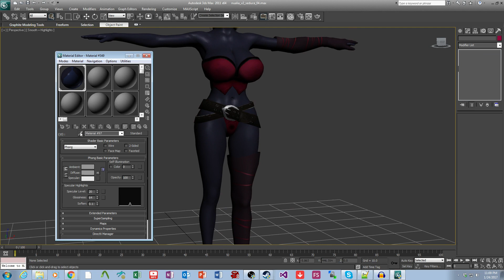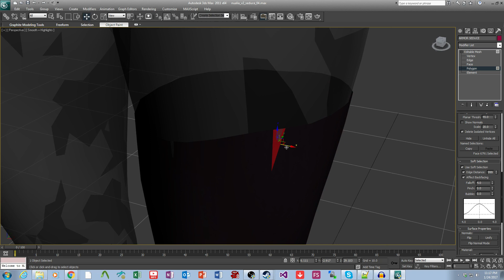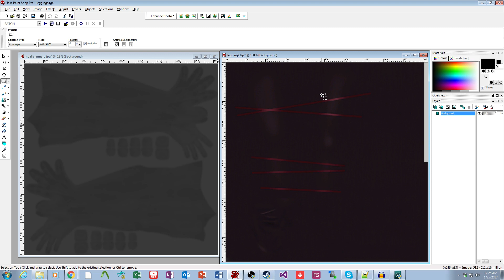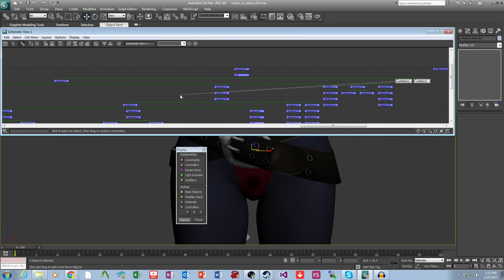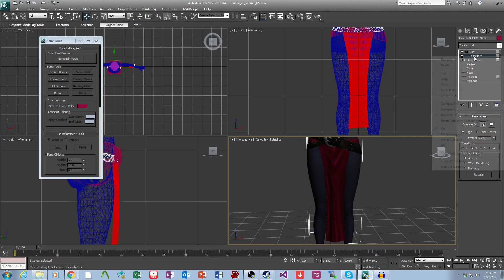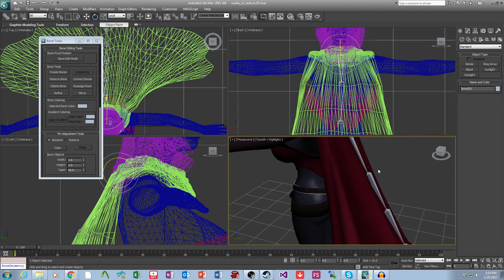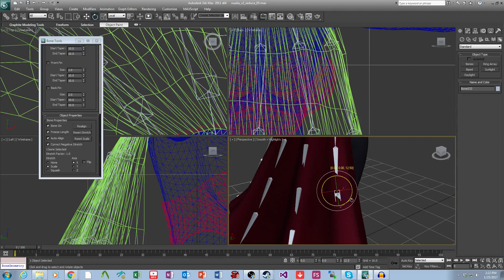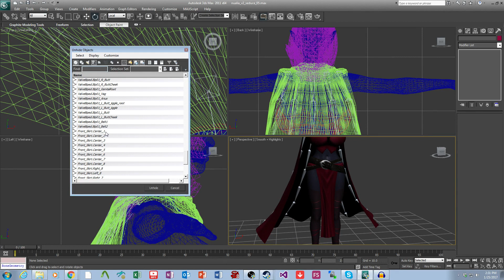LordAardvark Works - Fitting Nualia's New Outfit - Part 2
I apologize for the audio falling behind in the latter 40 minutes of the video. Not sure what happened there.

00:57 - Fitting leggings
14:38 - Building new gloves
21:14 - Skinwrapping clothes (initial rig)
23:20 - Fixing rigging
26:00 - Custom-rigging belts
29:55 - Relinking face bones & merging neck weights
33:43 - Rigging skirt
42:30 - Rigging cloak
59:18 - Final words & what Part 3 will entail